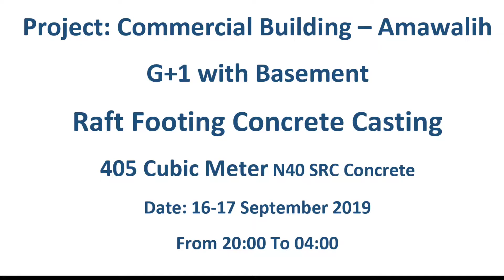Raft Footing - Concrete Casting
twiter